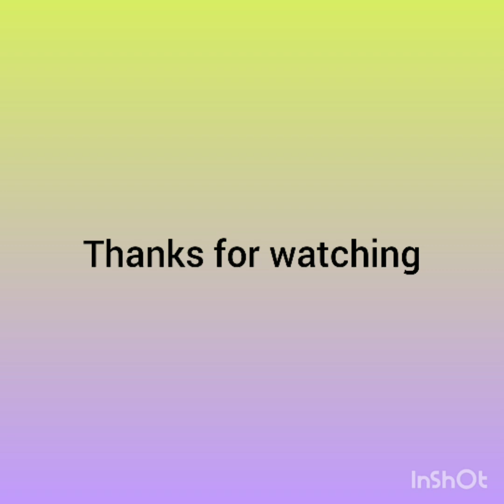World Environment Day - KG Colouring activity